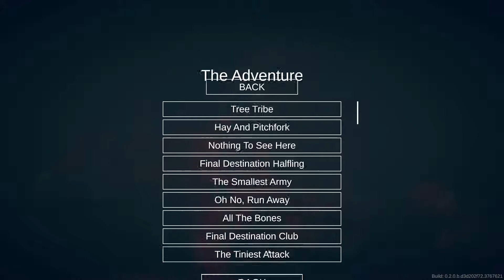Did You Say Dragons? | Totally Accurate Battle Simulator | Ep 1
Hey guys! Welcome to TABS, the most realistic battle simulator on the market. And as always, enjoy the video.

Also, sorry about the slight delay on the video. My internet didn't feel like working properly last night.